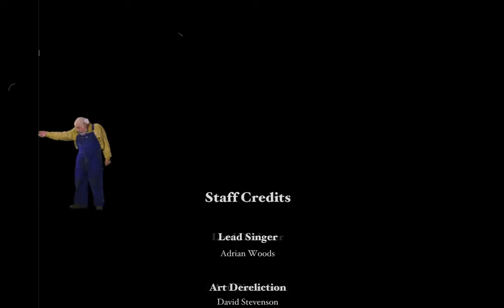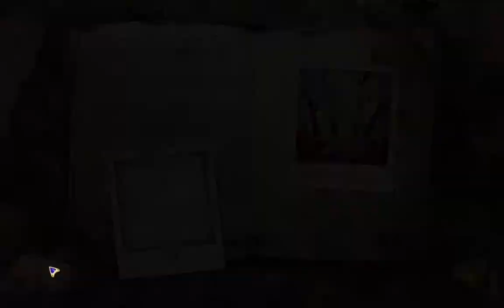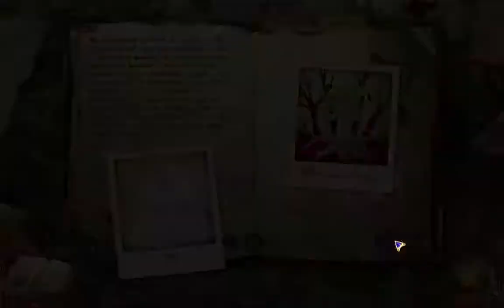Mystery Case Files 8 Escape From Ravenhearst Full Game Movie Walkthrough No Commentary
Welcome Back Player's and Master Detectives, After you solved the Thirteenth skull case at Louisiana, recent missing people of Blackpool must be connected to Ravenhearst Manor, even though it was thought to have ended, but Charles Dalimar has come back by his son Victor and has recaptured Emma Ravenhearst, Rose Somerset and the twins Charlotte and Gwendolyn Dalimar. In order to save them once more, you must face the events of Charles Dalimar and to destroy Ravenhearst. This walkthrough will aid you through the dark history of Charles past, save your ghostly friends and destroy Ravenhearst Manor for good. Good Luck Players and Master Detectives!